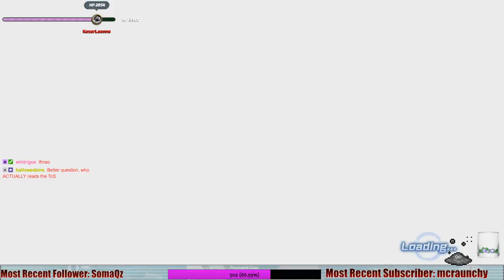Dragon Ball Xenoverse 2 - 1 - A New Hero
This is the day we start DBXV2! We make Mearo and get introduced to the new city! Conton City!